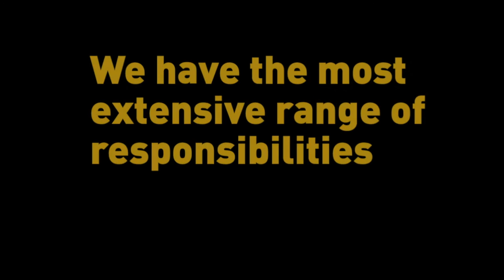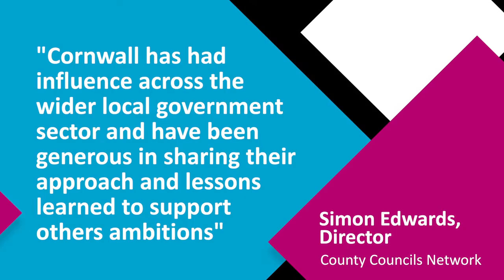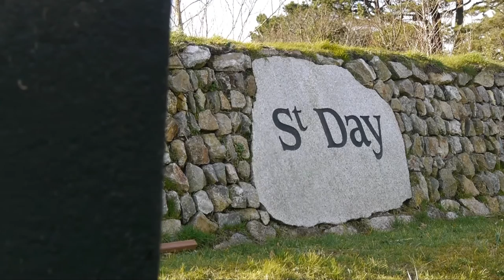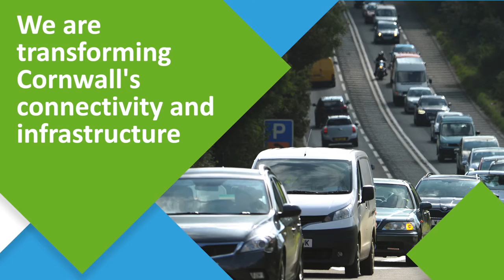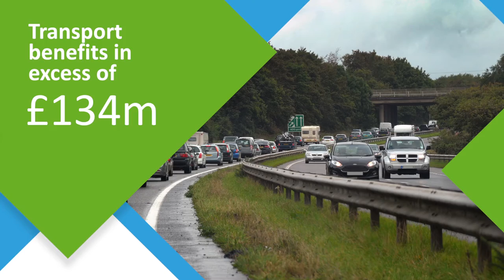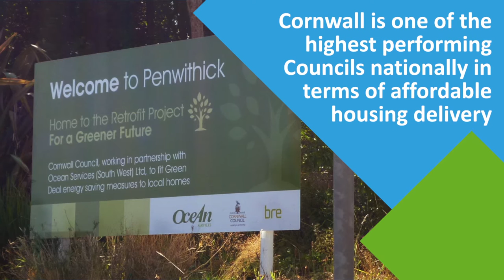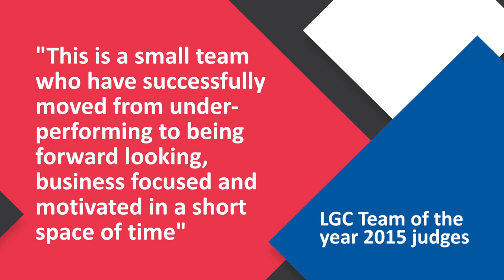We are Cornwall Council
Please find a short film that shows some of the Council’s successes during 2014/2015.